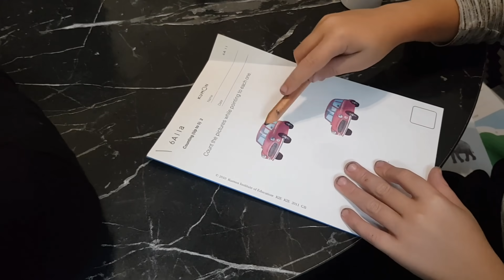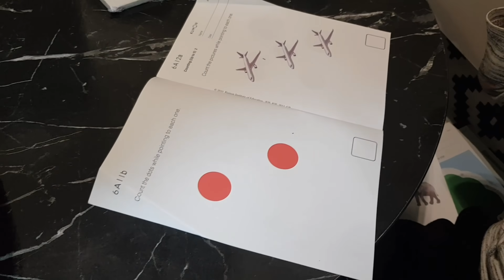BİLETİMİ AYARLADIM FAKAT GİDEMEDİM⁉️ BEDENİM BURDA RUHUM ORDA😓 GÜNLÜK VLOG✅ HAFTA SONU KLASİĞİ